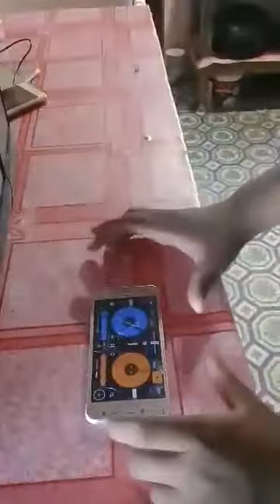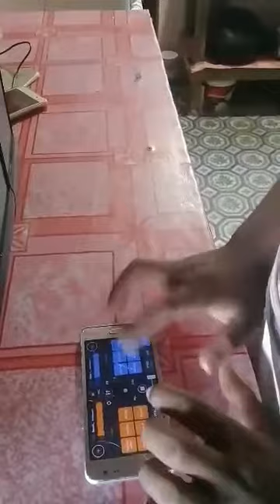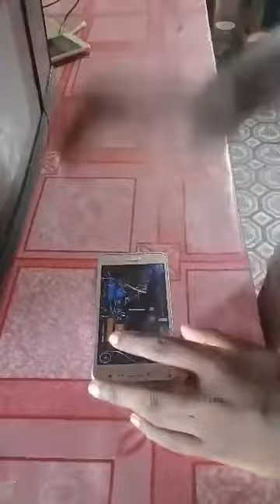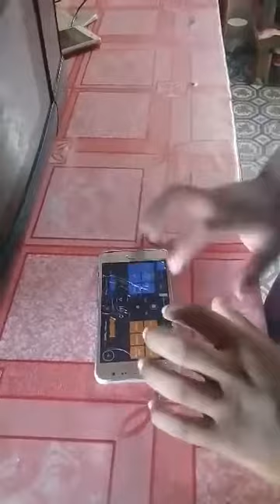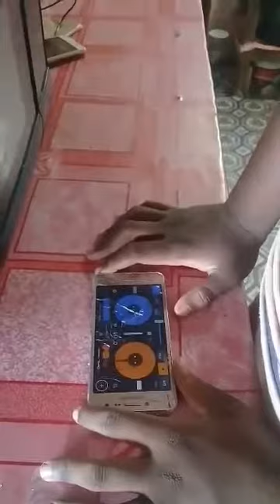JUST HAVING FUN